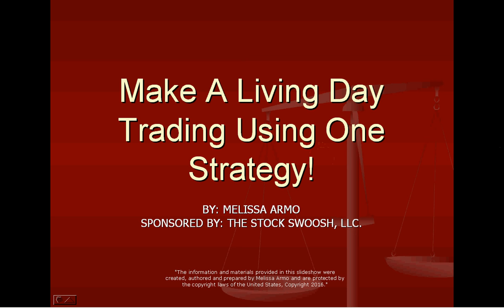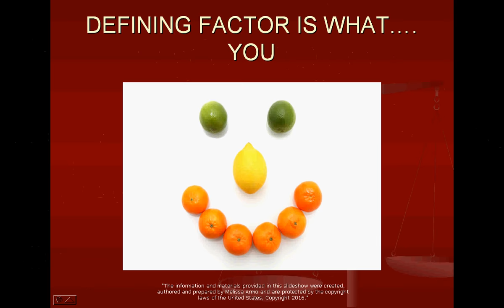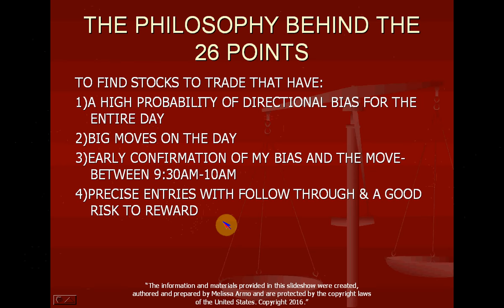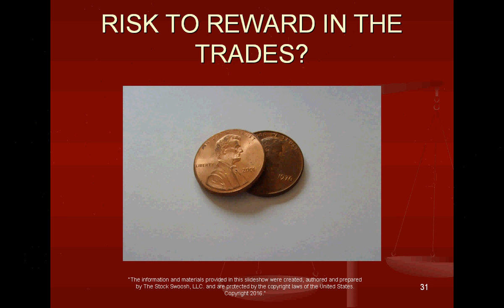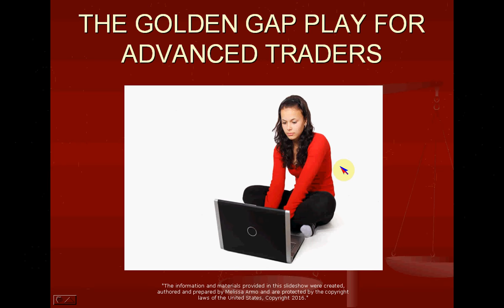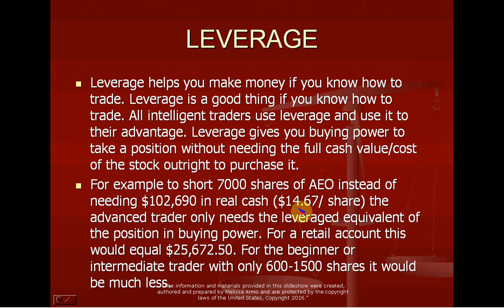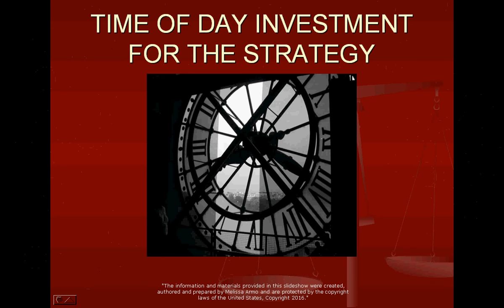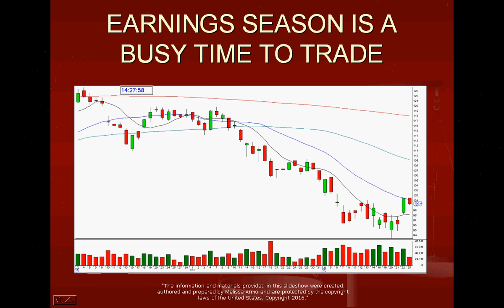MAKE A LIVING DAY TRADING ONE STRATEGY